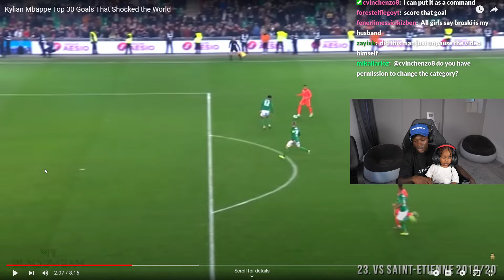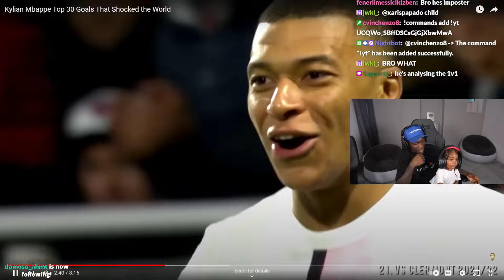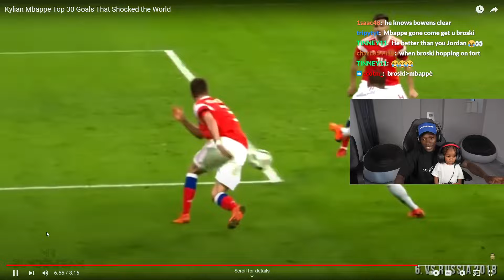DADSKI VS MBAPPE